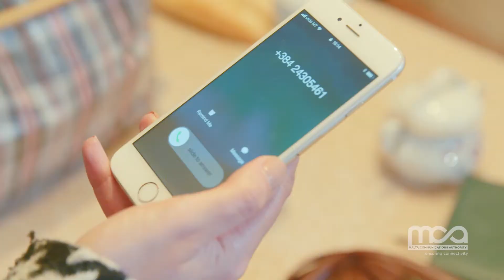What is WANGIRI!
An educational video for a Maltese audience.